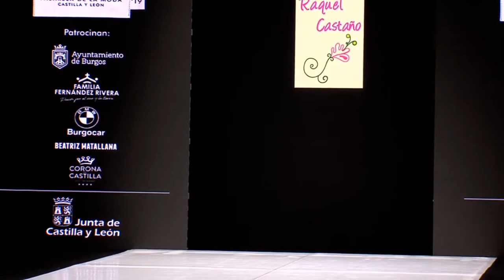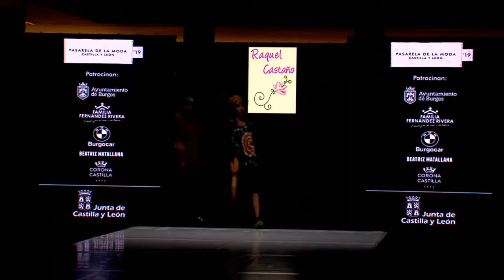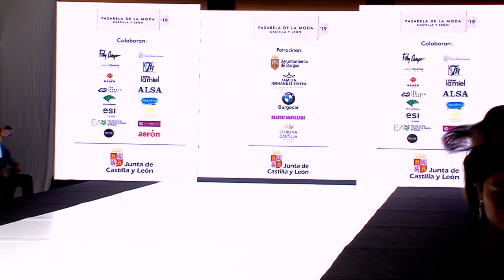RAQUEL CASTAÑO | PASARELA CYL 2019